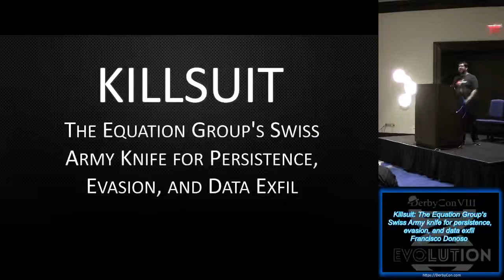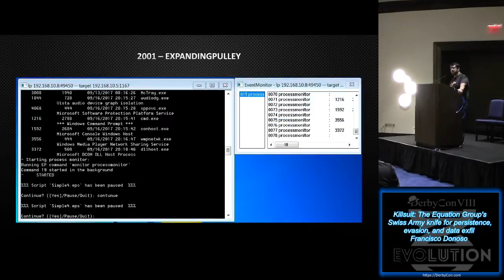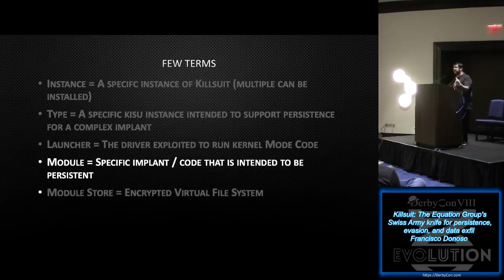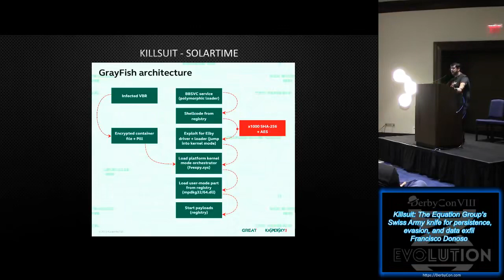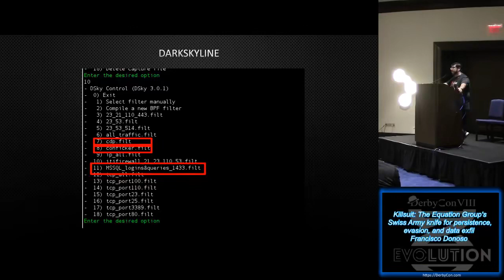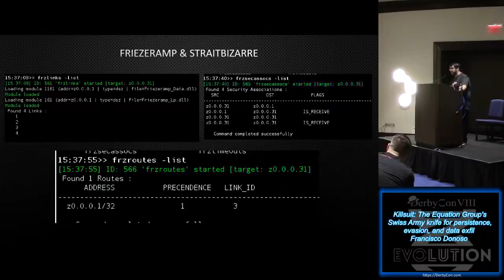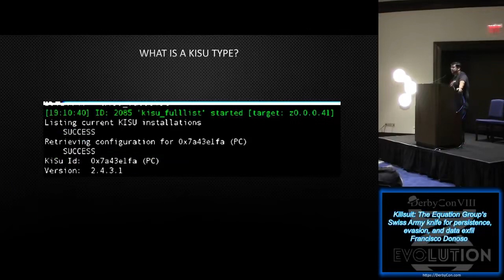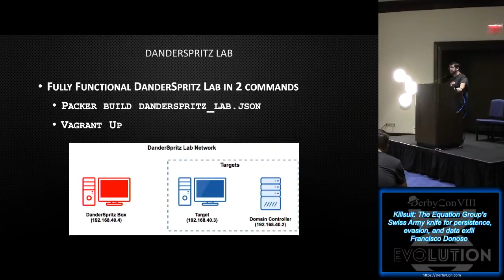Killsuit The Equation Groups Swiss Army knife for persistence evasion and data exfil Fran DerbyCon